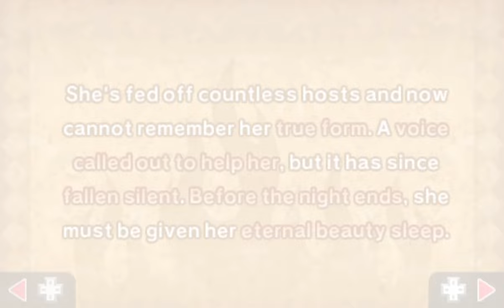K3D - VICTORY! - 37 - vox angelica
cheeze is fair, it's in the game after all
trust me, you don't want to see the full run, here on camera you get anything and everything that is remotely interesting

well then. that's done!